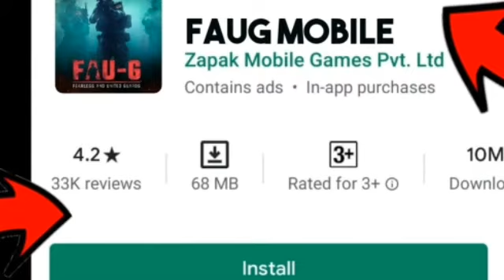आ गया अब इंतजार खत्म FAUG Game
Hay friends

अब आपका इंतजार खत्म हुआ आ ही गया
FAUG game

Is video mein real date bataya hun

FAUG GAME
FAUG GAME kab aayega
faug game kab launch hoga